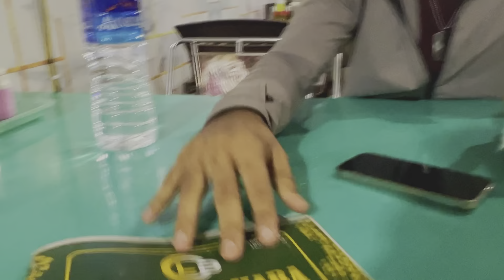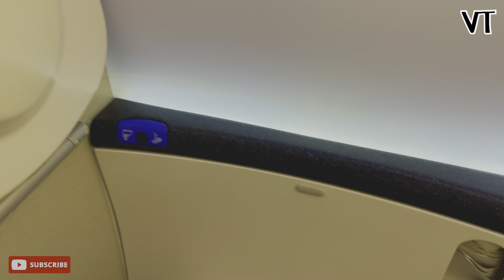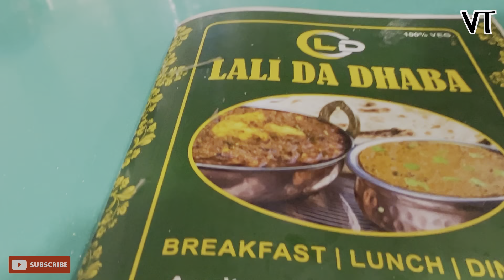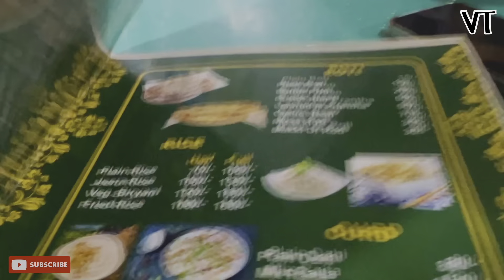Surprise Visit to India after 4 years 🇨🇦🇮🇳| Canada to India surprise visit | Vikrant Thakur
Surprise visit to India after 4 years. This video is basically of my first surprise visit to india after 4 years. I came here as a international student in canada but being and international student is not easy. I spent my 2 years in study and 2 years in work after that i decided to go backhome and gave a surprise visit to my family and friends.
My friend received me from Amritsar airport than i gave surprise to my family.
This video is dream of every international student who study here in canada. Video is of surprise visit to india after 4 year. I was planning to surprise visit after 5 years to india but I thought its gonna be too late.
Vikrant Thakur is my name.